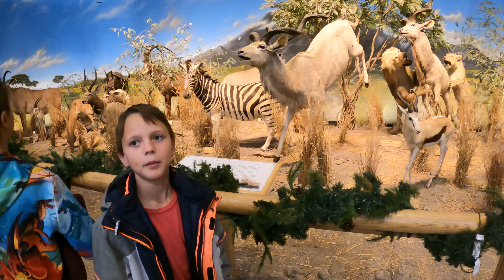Dead Animals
Can you believe how many dead animals there are?